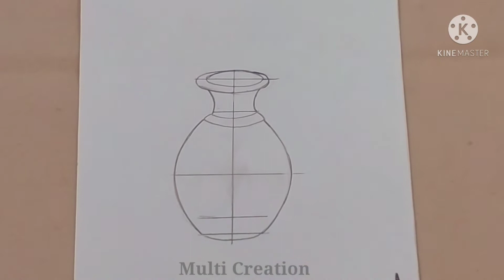How to draw still life pot with colouring| still life step by step pencil tutorial | Multi Creation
hi guyz...

video pasand aye toh like 👍 jarur karna

still life colourings, still life draw, pot colouring , pot drawing for beginners, beginners tutorial painting, easy pot drawing, easy drawing for kids
how to draw still life with water colour

if you want to give any suggestion write down in the comment section below 👇